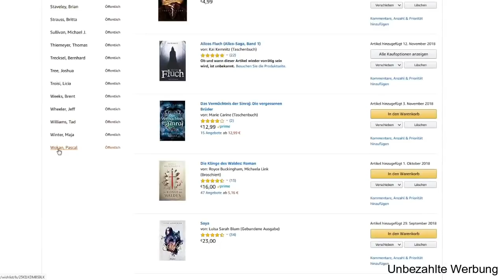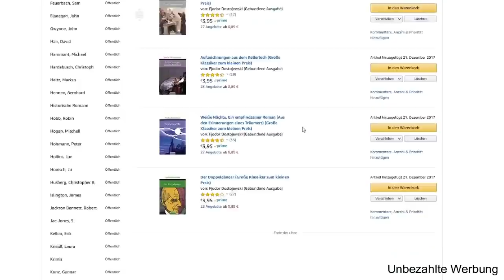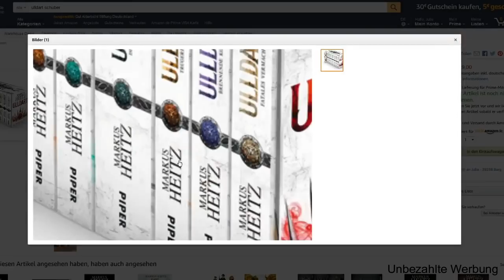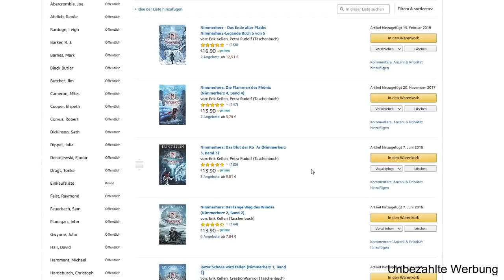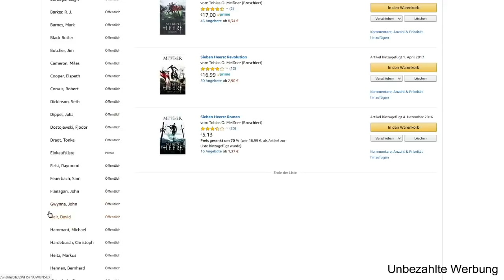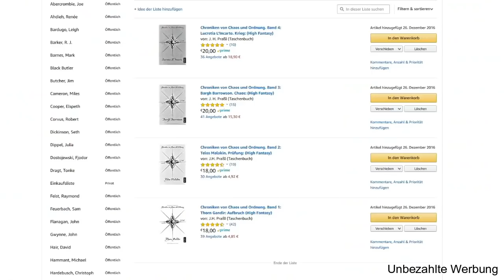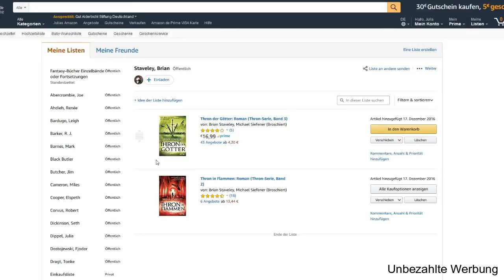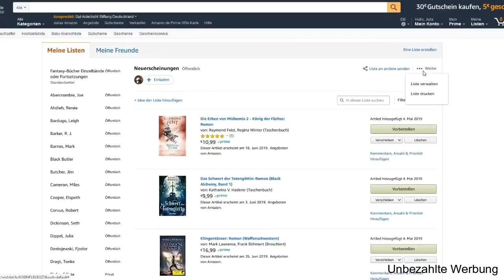📚 Meine KOMPLETTE Wunschliste 📚 - Sooooooo viele Bücher, viel zu wenig Zeit | Leseritter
(** aufgrund von Namensnennung, Markennnennung, Bildmaterial und Verlinkung)

Mein Wunschzettel*

*Alle Links dienen rein zu Informationszwecken! Euch entstehen KEINE Kosten und ich verdiene KEIN Geld damit!